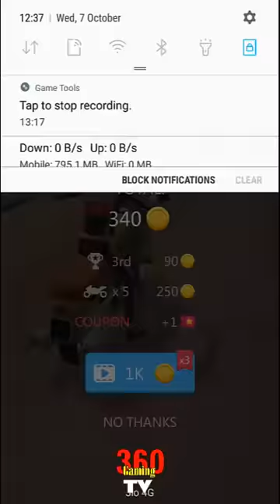Racing Smash 3D | Android Gameplay 842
I Use:
Samsung Galaxy Tab S6 Buy in Amazon
Apple iPhone 11 Pro Max (64GB) Buy in Amazon

Racing Smash 3D Game Features:
1. Town, wilderness, beach, metropolis
2. Diverse tracks, diverse scenes waiting for you to explore~
3. Passers-by, trucks, taxis, vans and even airplanes!
4. Anything that makes you dumbfounded on the field can happen!
5. Try a racing battle with the plane!